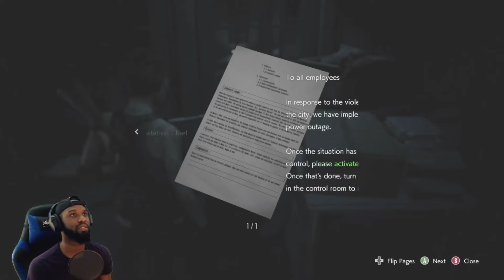Resident evil 3 Remake| Part 2| Hard Core| Master Of Unlocking!